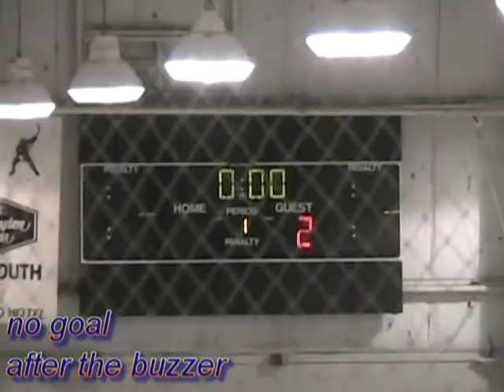12172011 per 1